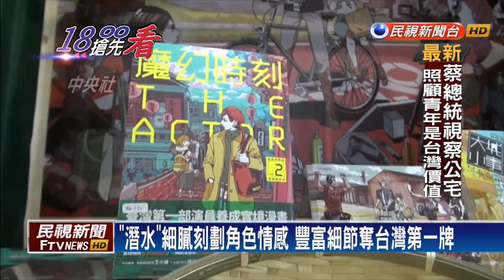法國安古蘭漫畫節 台灣女孩劉倩帆奪銀牌－民視新聞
【民視即時新聞】世界第三大的漫畫展「法國安古蘭漫畫節」，盛大登場，活動挑選出全世界最傑出的漫畫家，台灣不但第7年由文化部率團參加，今年有6名漫畫家入選。其中入圍數位漫畫獎的劉倩帆，首度投稿就拿下第2名，也是台灣本屆第一面獎牌。